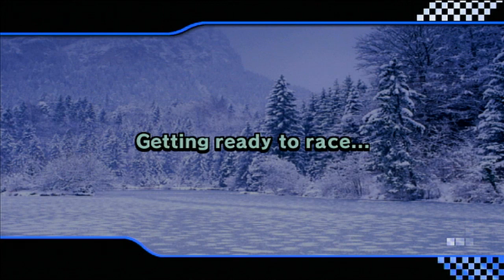2v2 mogi tournament finals 26/08/2017 (stream highlight)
I messed up kinda bad at times, like on bcwii and ddr, tf because I bounced on landing before shroomless sc, and I made a few questionable decisions like on rds, I pow'd early expecting a 1st set shock that people wouldn't have stars/megas to dodge with and I shouldve held bomb at the end theoretically.

I streamed this on a hidden account because my laptop isn't very good anymore and I don't have a lot of space on i, hence the quality

decided to upload this because I thought people might find it interesting, hope you enjoy